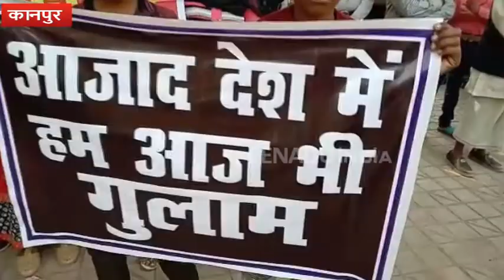कानपुर : संत रामपाल के अनुयायियों ने मनाया ब्लैक डे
कानपुर : राष्ट्रीय समाज सेवा समिति के तत्वावधान में संत रामपाल महाराज के आजीवन कारावास को लेकर सैकड़ों की संख्या में उनके अनुयायियों ने ब्लैक डे मनाया. शिक्षक पार्क में एकत्रित होकर काला दिवस मनाते हुए अनुयायियों ने अपना आक्रोश व्यक्त किया.